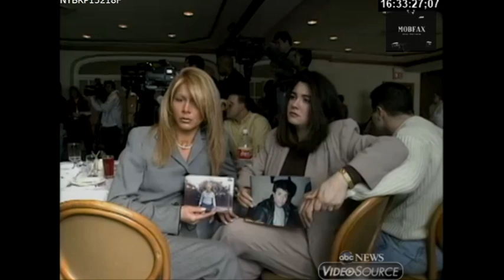The Family Of Salvatore Gravano’s Victims - Press Conference (1997)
The Family Of Salvatore Gravano’s Victims. Press Conference. B-roll footage.  (1997)